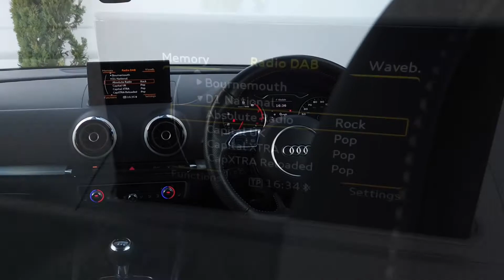Audi A3 TFSi S Line offered by Norman Motors, Dorset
Make & Model : Audi A3 TFSi S Line
Location details
Bournemouth Dealership
214-222 Wallisdown Road,
Bournemouth, Dorset,
BH10 4HZ

Poole Dealership
266 Bournemouth Road,
Poole, Dorset,
BH14 9AN